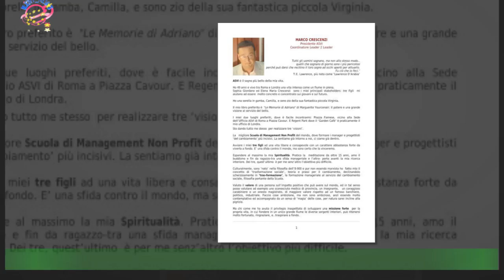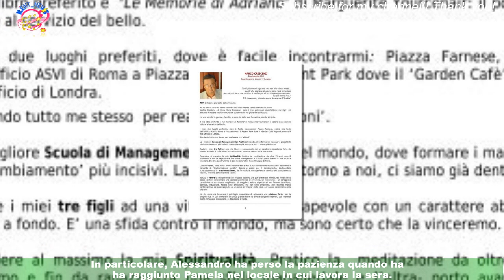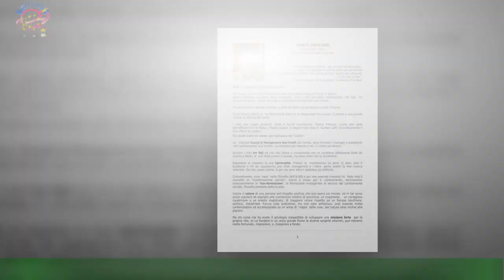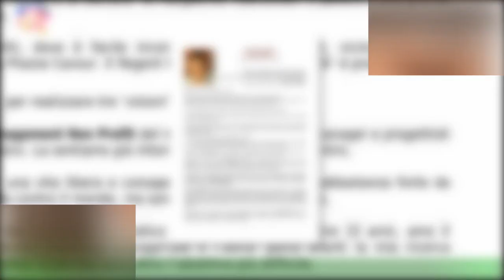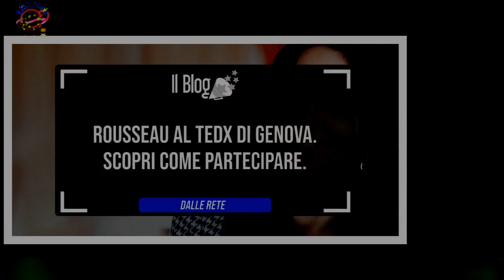UeD news, grane per Maria: prima da psicologa, poi liquida così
Maria De Filippi diventa psicologa a Uomini e Donne per far riappacificare Alessandro e Pamela.E non è l’unica situazione scomoda per la conduttrice durante questa puntata. Si inizia con questi due ex volti del Trono Over,che tornano in studio raccontando di essere in crisi. Le loro motivazioni non convinto i telespettatori.